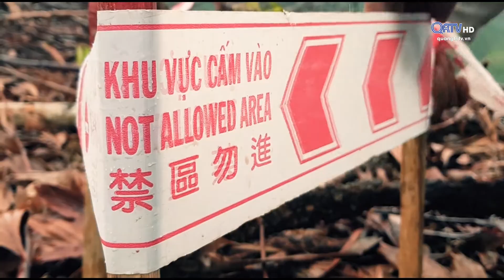CHUNG TAY KHẮC PHỤC HẬU QUẢ BOM MÌN | Truyền Hình Quảng Trị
CHUNG TAY KHẮC PHỤC HẬU QUẢ BOM MÌN
Ngày 4/4, Liên hợp quốc đã chọn ngày này hàng năm là ngày quốc tế nhận thức bom mìn và hỗ trợ hành động bom mìn. Điều đó cho thấy khắc phục hậu quả bom mìn sau chiến tranh không chỉ là vấn đề của riêng Việt Nam mà còn là vấn đề mang tính quốc tế. Đối với tỉnh Quảng Trị, một vùng đất kinh qua các cuộc chiến tranh và hậu quả bom mìn vẫn còn tiếp tục ảnh hưởng toàn diện đến cuộc sống, sinh hoạt và các hoạt động kinh tế xã hội của nhân dân.